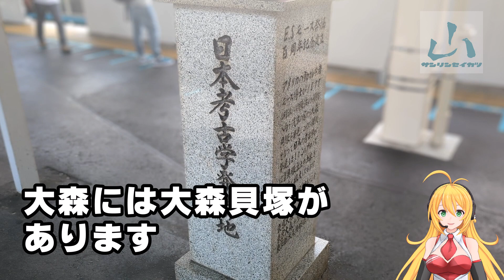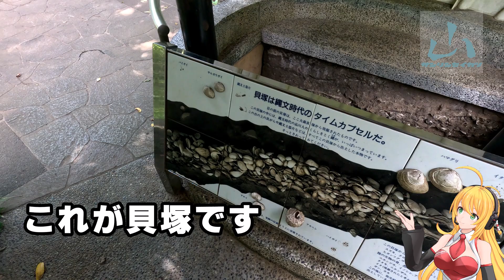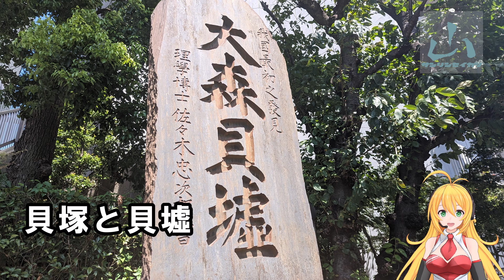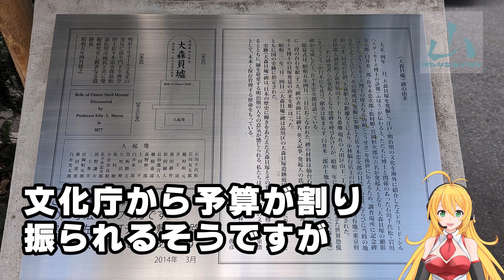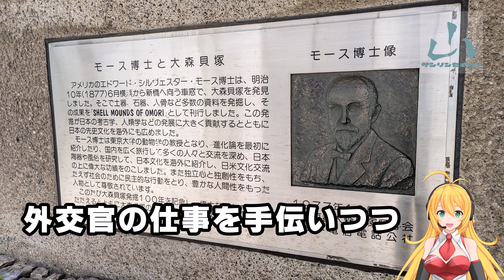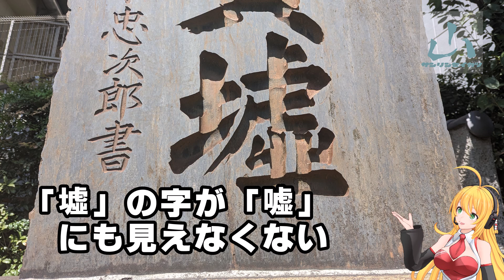貝塚は大森になかった！いろいろとなんか怪しい大森貝塚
大森駅ホームにある日本の考古学発祥の地石碑です。義務教育の歴史の授業で初期の頃に教わる貝塚。大森には大森貝塚があります。ただ貝塚があったのは大森ではなかったんだとか。
こちらは大森貝塚遺跡庭園ってところです。大森は大田区ですが、こちらの公園があるのは品川区です。大森駅は大田区と品川区の区境にあり、少し歩けば品川区になります。貝塚遺跡庭園となっている通り、ここに貝塚があったそうです。